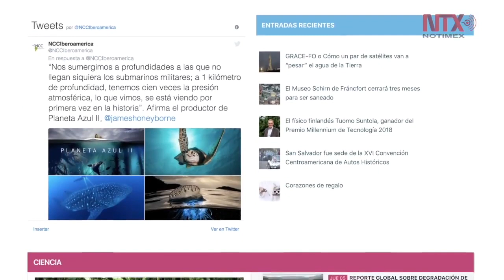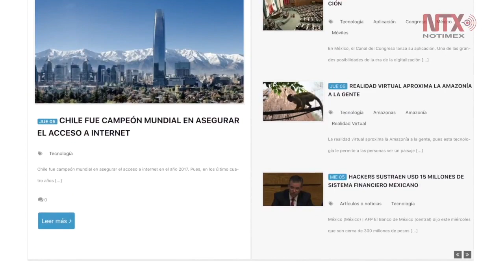Noticiero Científico y Cultural Iberoamericano aumentará sus emisiones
A un año de iniciar transmisiones, el Noticiero Científico y Cultural Iberoamericano aumentará a dos sus emisiones semanales, tras haber logrado reunir a más de 20 países y 173 entidades públicas, con una audiencia de 80 millones de espectadores y cibernautas.